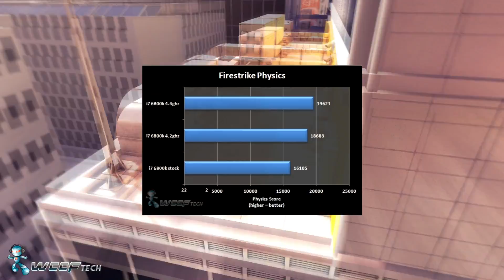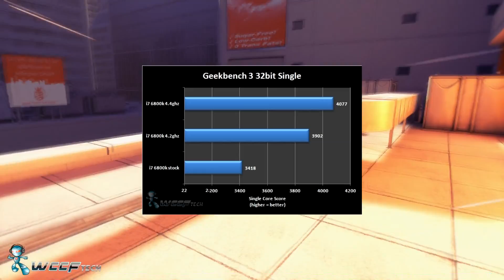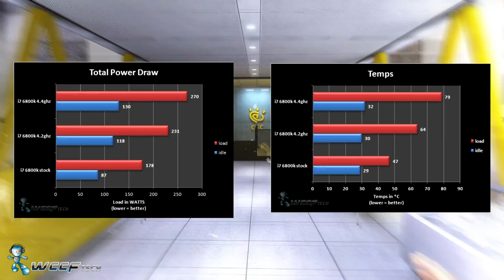i7 6800k Overclocking Performance Review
We take our i7 6800k to the ringer and see how much performance gains we could squeeze out of it.